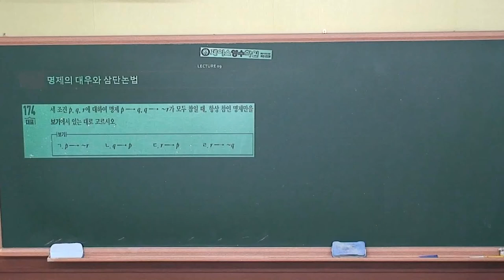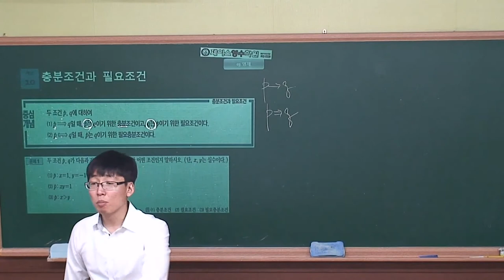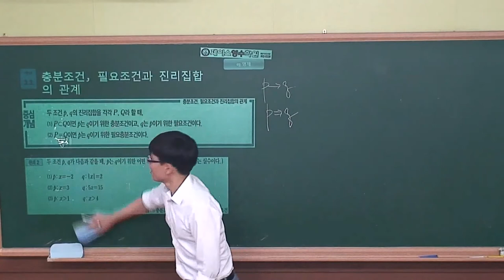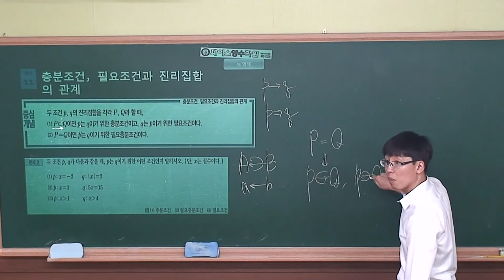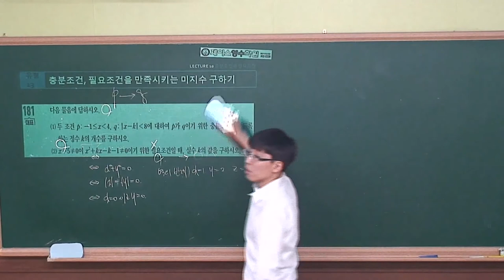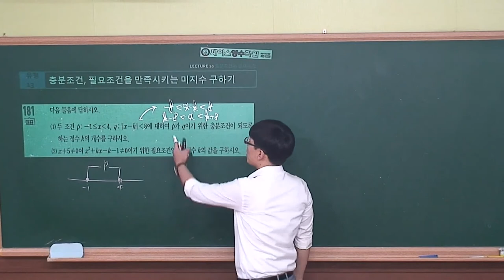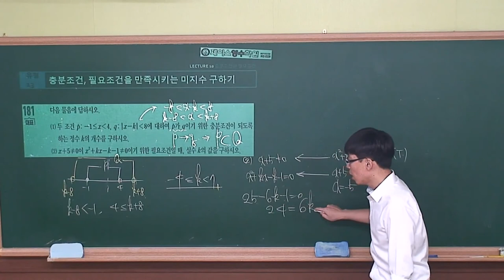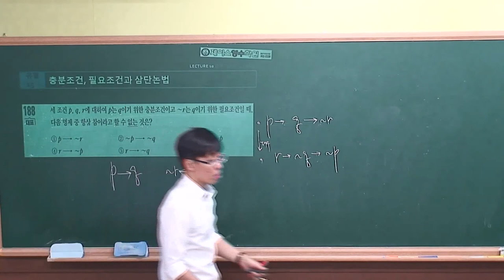[수학(하) 수학중심] I-03.(10)충분조건과 필요조건